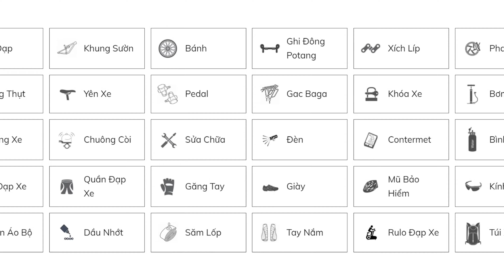Xe đạp đua tay ngang pina F14 build cho anh trai tặng vợ chất đừng hỏi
CÁCH THỨC MUA HÀNG:
ZALO/SDT: 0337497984 (NHẮN TIN NGAY KHÔNG CẦN KẾT BẠN)